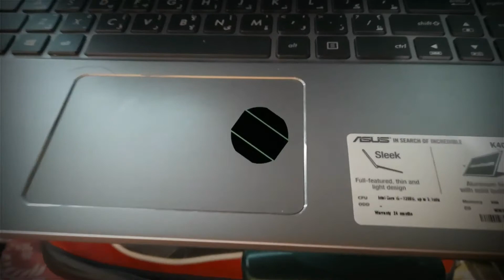New Hair Cut |Sadsnel 13 Vlog